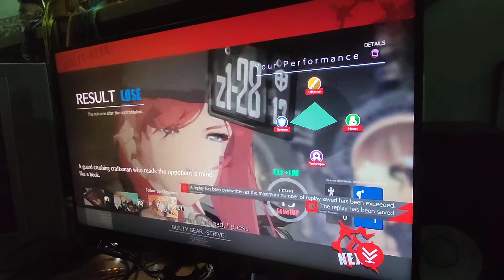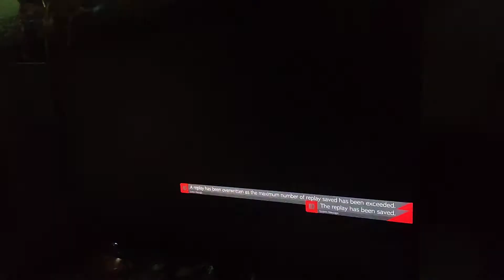Guilty Gear Strive 16 June 2021 - 1